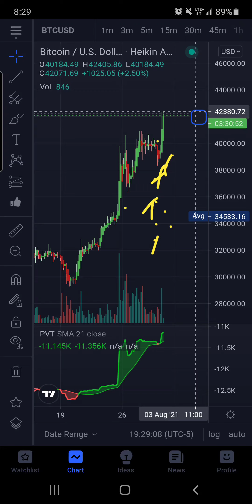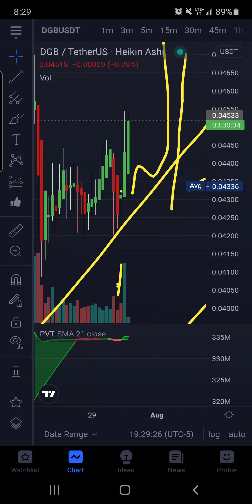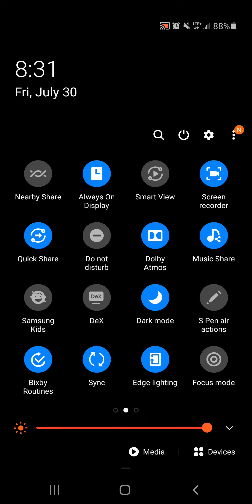DOGE PUSHED UP AS WARNED DGB BREAKS UP BTC HITS 42K AS PROJECTED TOMSARMY BEST IN BUISNESS#TFAM